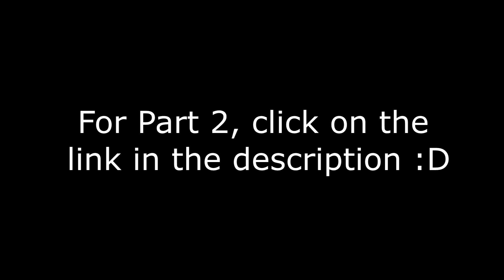Arcane 1X09 THE MONSTER YOU CREATED PT.1 reaction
Oh wow, we're finally here!! D: What an intense and sad finale o.o!! Sorry it took so long to upload this, we wanted to do something special for the last episode and the more we waited for the wigs to arrive, the more we thought ''well now, we HAVE to do something for the finale, or else all this wait will have been for nothing!'' so we waited some more :/
BUT!! It is here and we feel so broken considering what went on between Jinx and Vi, what could've been playing in the background and the consequences of what Jinx did at the end still weighing heavily in our minds D: Man, I can't wait for season 2!